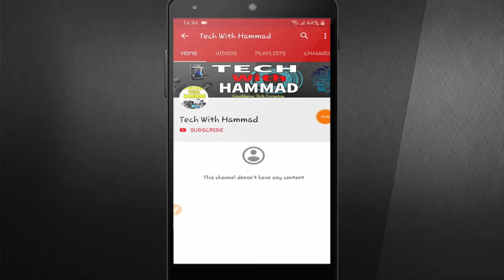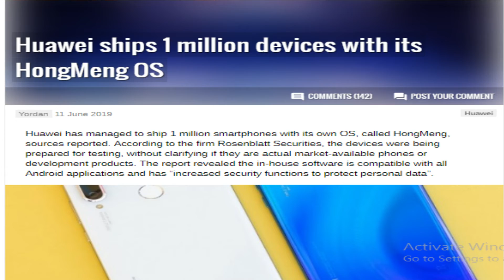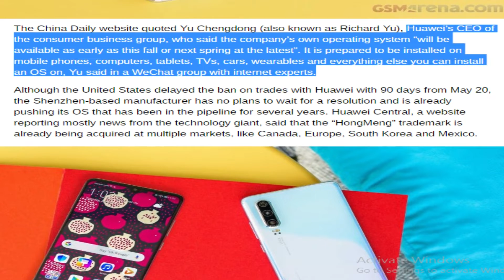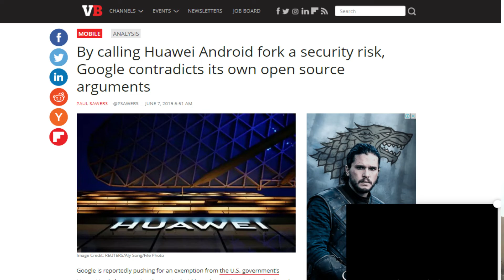Huawei OS HongMeng Features & Launch Date Confirmed - How Huawei's Os Replace Android!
In this video i will tell you about Huawei Hongmeng OS / Ark OS / Oak OS, The Huawei new operating system HongMeng OS Is confirmed to launch soon And this launch is confirmed by the Huawei's CEO Itself, So Huawei Is now moving with His Own Hongmeng OS / Ark OS / Oak Os.